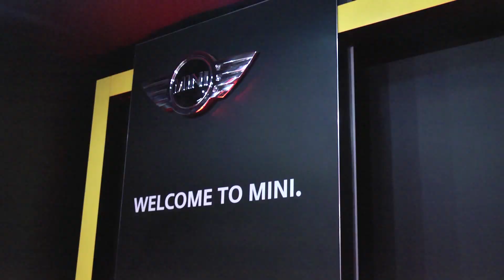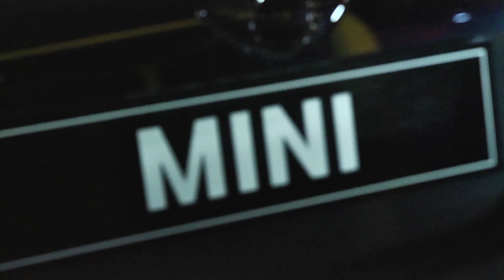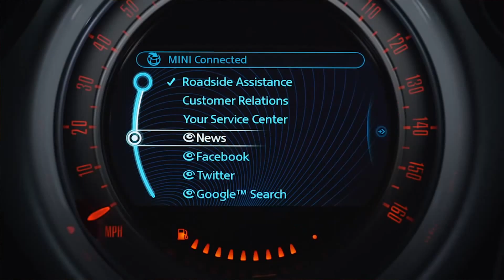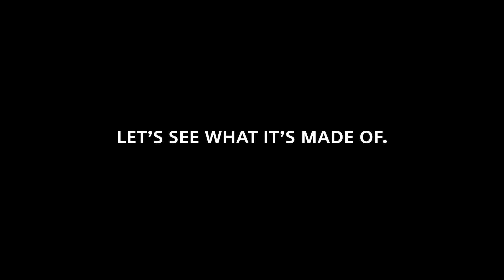Nueva Sala de ventas Mini Cooper Guatemala-TSR